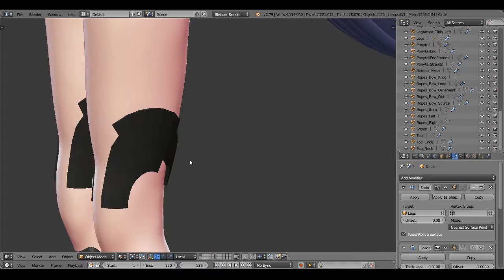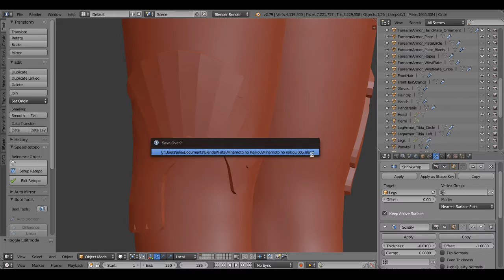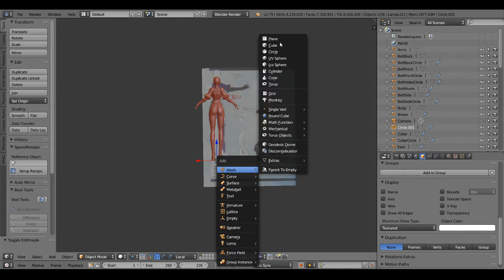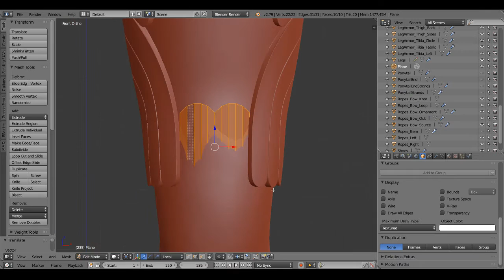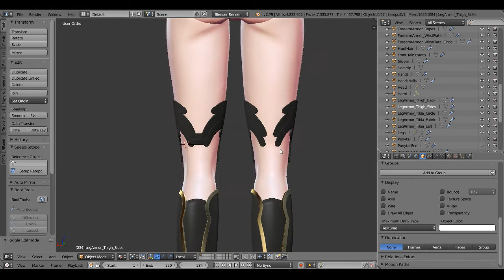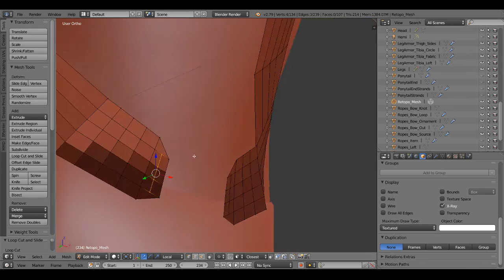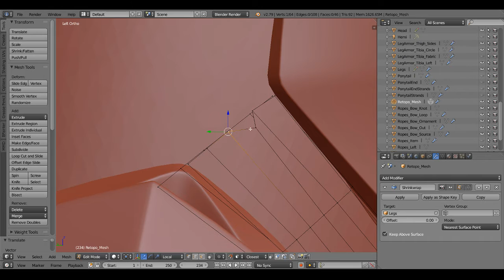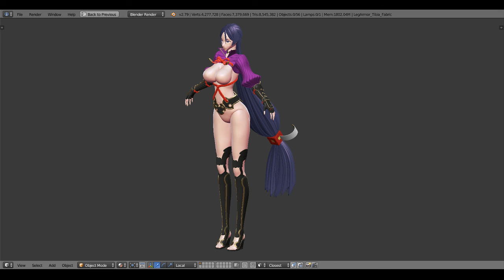Fate/Blender Order - Minamoto no Raikou 3d sculpting - Part 06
Sculpting Minamoto no Raikou from Fate/Grand Order using Blender

I'm answering questions in chat in both English and French